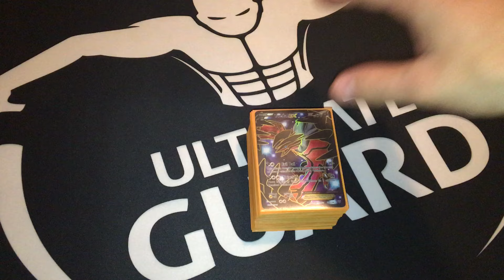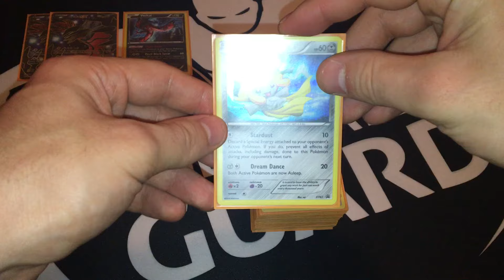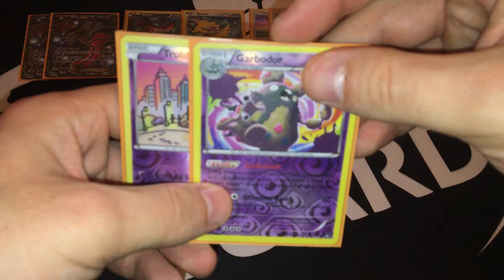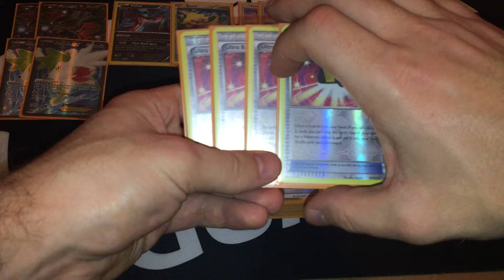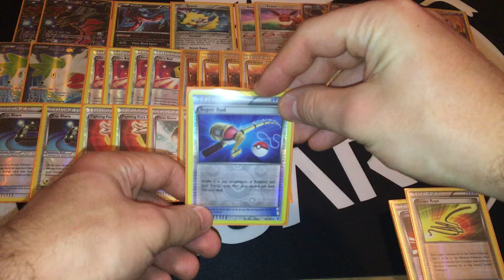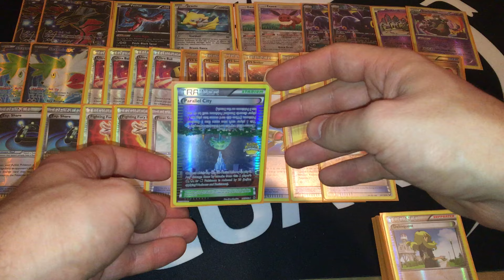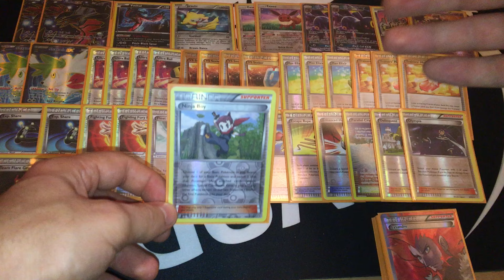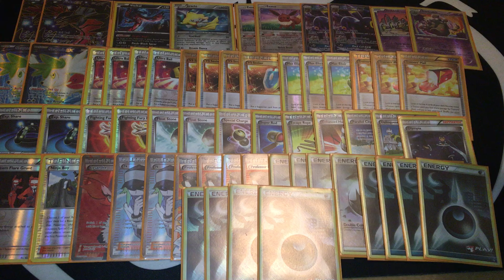Pokemon TCG - Umbreon GX/Yveltal EX/Yveltal - Standard Format Deck Profile!